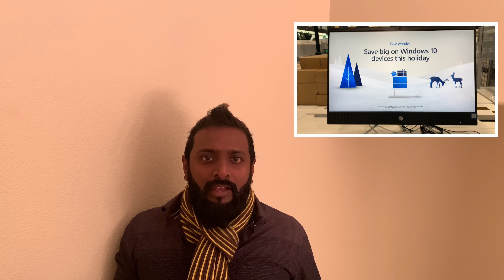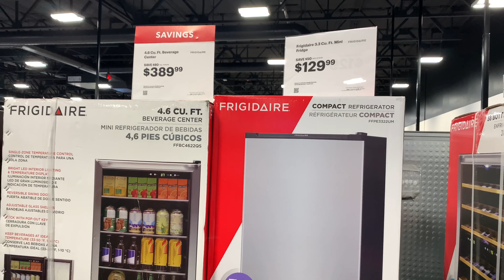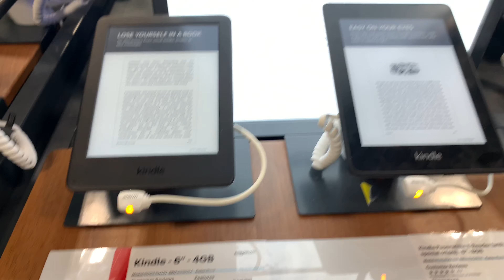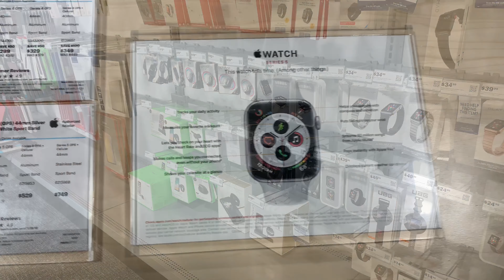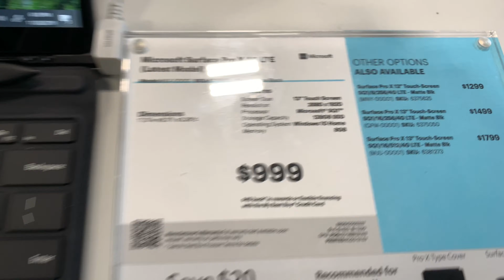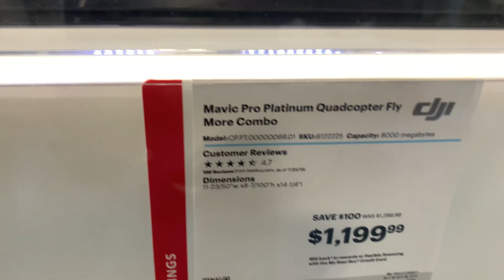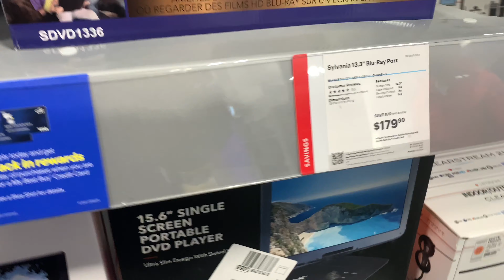Thanksgiving Madness - News செய்திகள்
Thanksgiving Madness - News
 செய்திகள்
Best buy Shopping review about people craziness and deals for thanksgiving